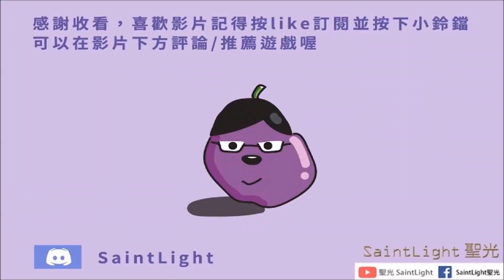【Arknights明日方舟】崔林特爾梅之金-ZT-8(全劇情)